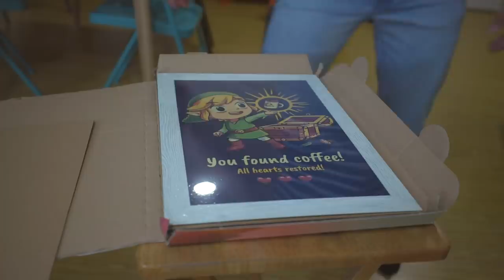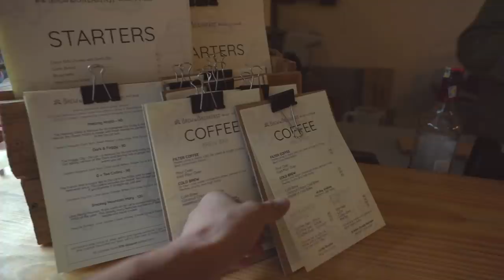FOOD TRIP sa Baguio ng Vietnam ! (It makes sense, believe me)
This is my very first time in Vietnam and we're aren't spending any time in the popular destinations. We're going to a small town in the mountains called Dalat and it's was a wonderful experience :D

Btw, check out the podcast channel on:  @MeganMikaelPodcast